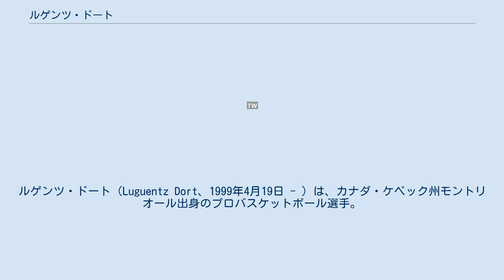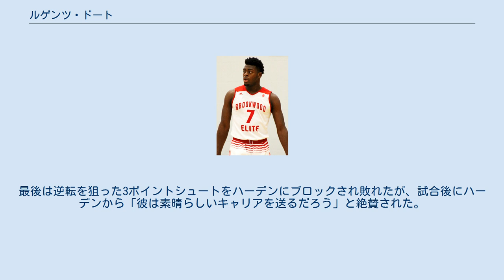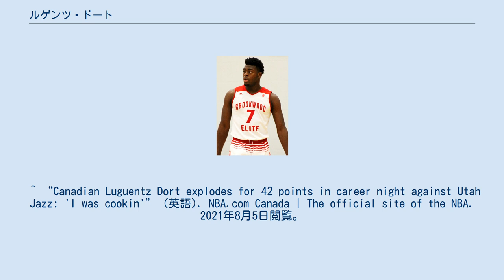ルゲンツ・ドート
ルゲンツ・ドート（Luguentz Dort、1999年4月19日 - ）は、カナダ・ケベック州モントリオール出身のプロバスケットボール選手。
NBAのオクラホマシティ・サンダーに所属している。
 モントリオールで生まれ育つ。
両親は共にハイチ人だが、若い頃にサン・マルクからカナダに移住していた。
ストリートバスケを経て、12歳から本格的にバスケットボールを始めた。
 アリゾナ州立大学に進学したドートは、デビュー戦でいきなり28得点を記録し、同大学の新人のデビュー戦最多得点記録を更新。
その後も主力として活躍し、1年目の終わりに2019年のNBAドラフトにアーリーエントリーした。
 ドラフトではどこからも指名されなかった。
その後2019年7月6日にオクラホマシティ・サンダーとツーウェイ契約を結んだ。
 Gリーグのオクラホマシティ・ブルーで結果を残し、2019年12月6日のミネソタ・ティンバーウルブズ戦でNBAデビューした。
 2020年1月29日のサクラメント・キングス戦でキャリアハイとなる23得点を記録した。
 2020年2月23のサンアントニオ・スパーズ戦では、3ポイントシュート2本を含む8本のシュートを放ち、全て成功させる活躍を見せた。
 活躍が評価され2020年6月24日にサンダーと4年540万ドルの正式契約を結んだ。
その後チームはプレーオフに進出し、ヒューストン・ロケッツとの1回戦では大学の先輩でもある相手エースのジェームズ・ハーデンを相手に見事なディフェンスを披露。
さらに3勝3敗で迎えた第7戦ではキャリアハイとなる30得点を記録。
これはドラフト外ルーキーの史上最多得点記録だった。
最後は逆転を狙った3ポイントシュートをハーデンにブロックされ敗れたが、試合後にハーデンから「彼は素晴らしいキャリアを送るだろう」と絶賛された。
 2020-21シーズンは得点力が向上し、2021年4月11日のユタ・ジャズ戦でキャリアハイを更新する42得点を記録した。
 ^ “Luguentz Dort Breaks Freshman Debut Scoring Record in ’ Double OT Thriller” (英語). Arizona State University Athletics. 2020年6月25日閲覧。
 ^ “Thunder Signs Luguentz Dort to Two-Way Contract” (英語). Oklahoma City Thunder. 2020年6月25日閲覧。
 ^ “Thunder Signs Luguentz Dort to Multi-Year Contract” (英語). Oklahoma City Thunder. 2020年6月25日閲覧。
 ^ “James Harden praises Oklahoma City Thunder rookie Luguentz Dort: 'He's going to have a great career'” (英語). NBA.com Canada | The official site of the NBA. 2021年8月5日閲覧。
 ^ “Canadian Luguentz Dort explodes for 42 points in career night against Utah Jazz: 'I was cookin'” (英語). NBA.com Canada | The official site of the NBA. 2021年8月5日閲覧。